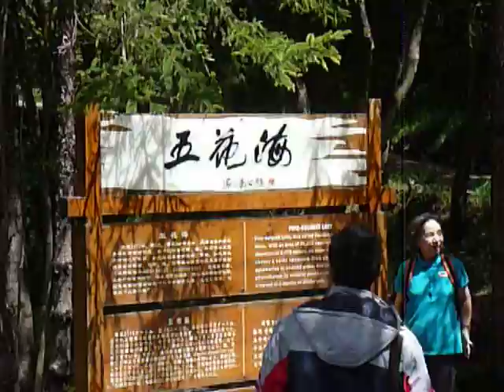100830九寨溝五花海